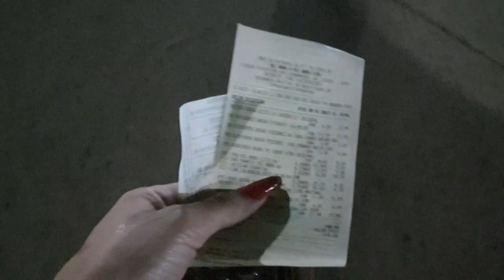VLOG 72 HORAS COMIGO - RETORNANDO PARA OS VLOGS | Nauanny Orlandini 🤍💫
♡videos novos toda SEGUNDA, QUARTA e SEXTA as 19:00 h ( Horário de Brasília )

♡  PERGUNTAS FREQUENTES:
Idade: 23 anos
Onde moro: Nova mutum/MT
Editor de vídeo: whondershare filmora
Camera: gravado com celular s10 plus

NY.